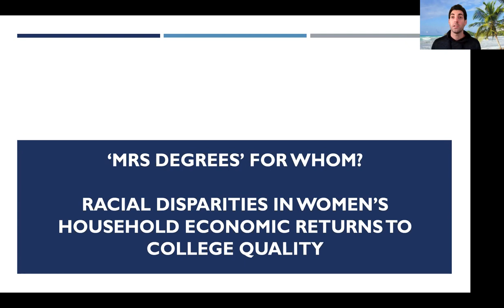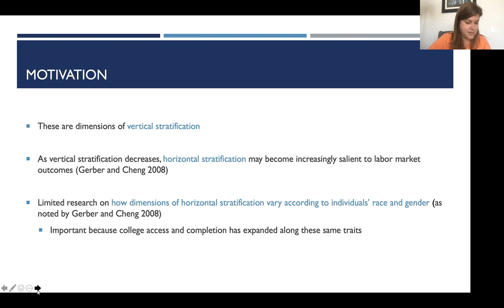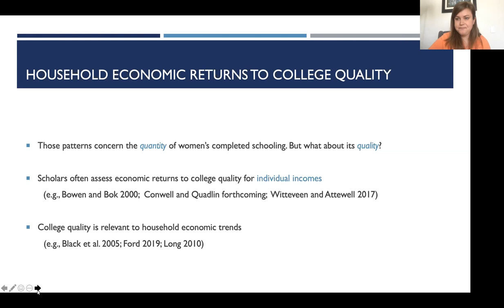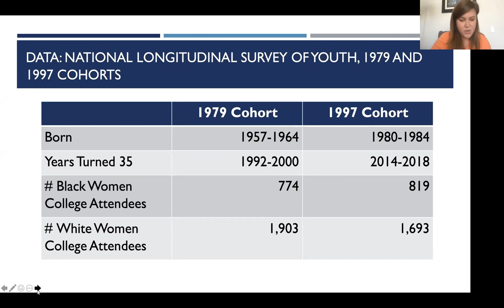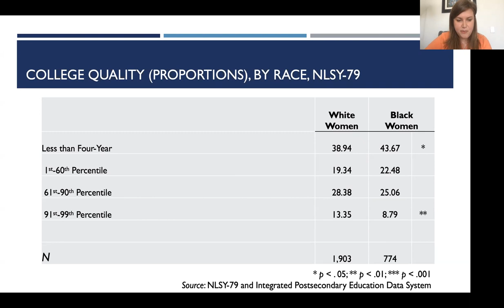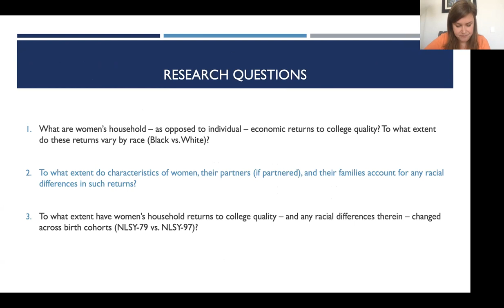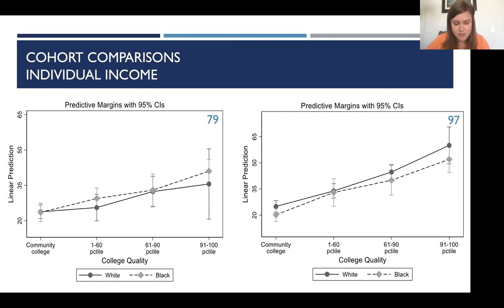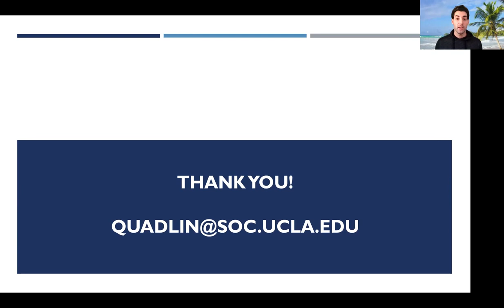UCI School of Education Brownbag Series Presents: Natasha Quadlin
On March 8, 2021, the UCI School of Education welcomed Natasha Quadlin, Assistant Professor of Sociology, UCLA, to deliver a Brownbag lecture.

Quadlin's lecture is titled "‘MRS Degrees’ for Whom? Racial Disparities in Women’s Household Economic Returns to College Quality."

The UCI School of Education Brownbag Series features guest speakers from across the nation presenting their latest research on a variety of pressing topics.